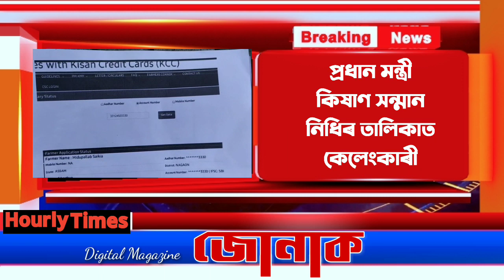প্ৰধান মন্ত্ৰী কিষান সন্মান নিধিৰ তালিকাত কেলেংকাৰী